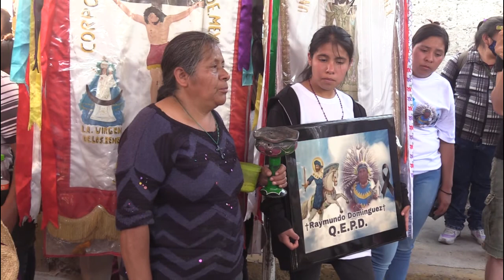CELEBRACIÓN DE LOS 100 AÑOS DE LA CORPORACIÓN DE CONCHEROS DE MÉXICO S U EN MIXQUIAHUALA DE JUÁREZ